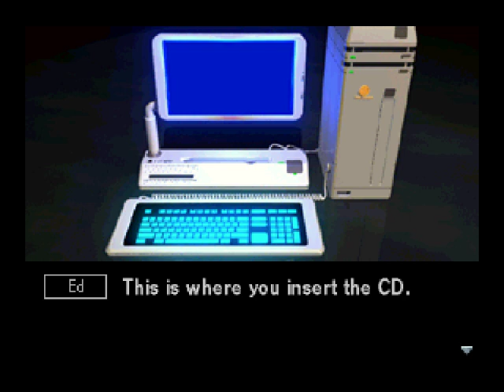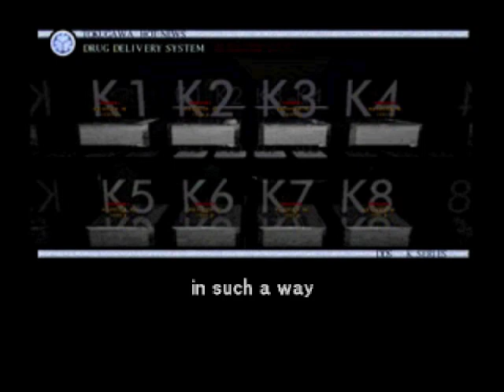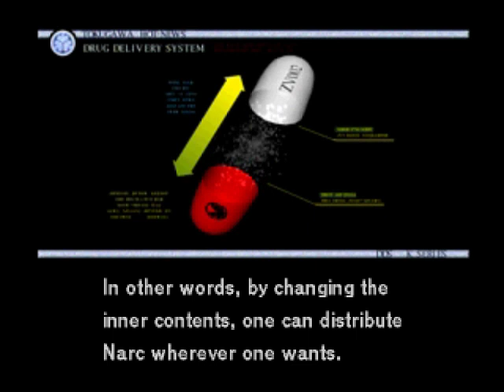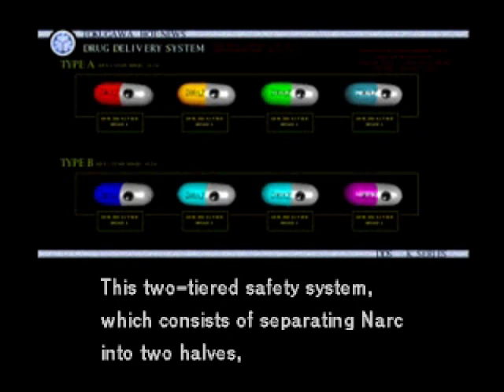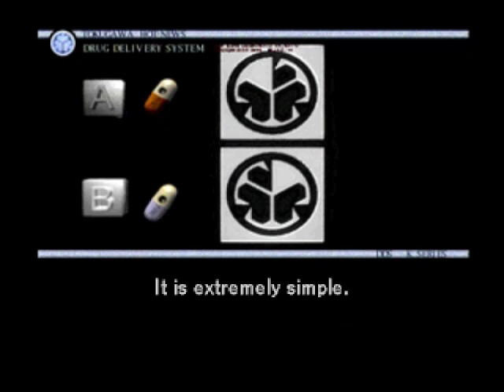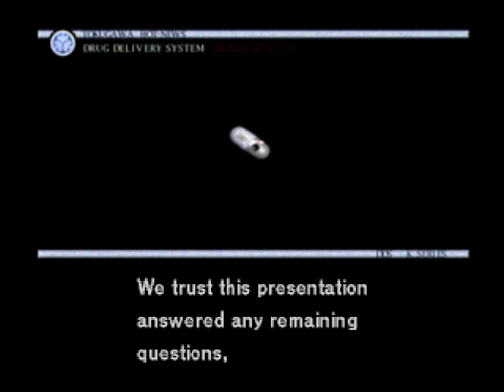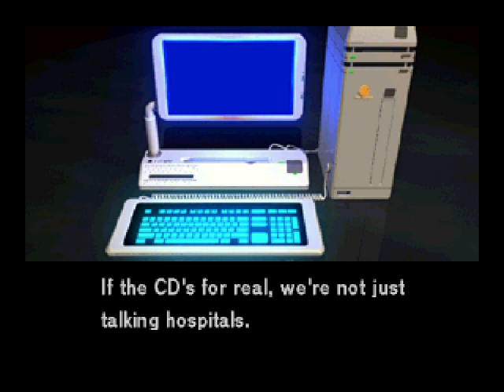let's play Policenauts part 30